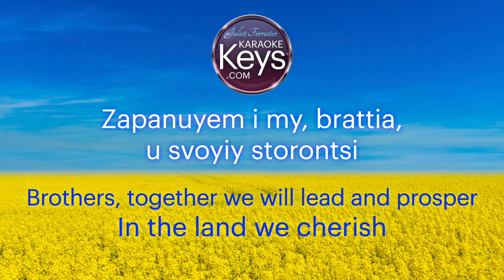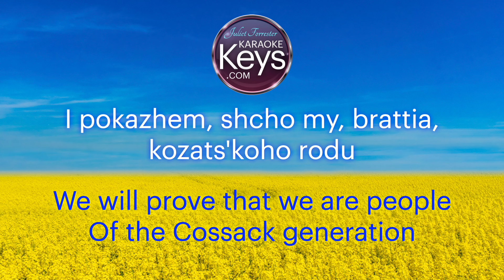Ukrainian National Anthem ... Shche ne vmerla Ukraina ... Ab+ Higher Key ... KARAOKE with Lyrics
The English lyrics I use here are a poetic translation by Iryna Vasylkova found in this stunning video performed by Zlata Ognevich and the Cadets of Kyiv Military Lyceum #23

I've heard experts say that, if you want to help Ukrainians, it's best to send money to trusted organizations that are physically in the Ukraine.  Do your own research before sending money.  Here are two organizations to consider -  they are well established and can deliver aid directly to Ukrainians:

I have published this piece in 3 keys (Low, Medium, & High).  If you would like this in a different key, leave me a message from my website, and I'll be happy to send it to you.